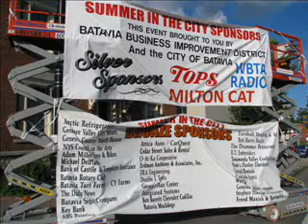Summer in the City _08_ # 2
It was a beutiful day saturday august 16th 2008.I saw the end of the ohms band.A great band.Then i walked around and looked at the awesome automobiles it was so much fun.I even had great roast beef sandwich from red osier restraund yumm it was so good.Then i saw a band called let me look here.Oh the POPSHOW BAND they were so good .They did all sorts of 70's music.And changed costumes like 19 times.What a stage show it was.Then at the end the band said want another song.The crows cheered yes.But the city of batvia wouldn't let them cause of some stupid ordinance it was about 9:30 pm.Then the cleaup went through which took them about 1/2 hour.So i dont get how it costs 5900$ to close off main street and cleanup.There are sponsors.The bands do not play for free.It was so nice that they offered thanks anyway POPSHOW band but we live in batavia ny
lol.I'd say it a police state here.But i did manage to have fun.I missed my boys so much they never missed it since they were born..KEEP ART ALIVE!!!